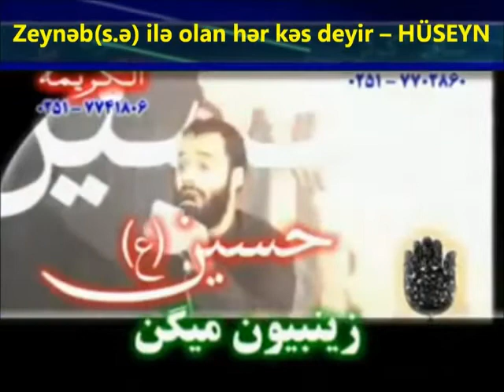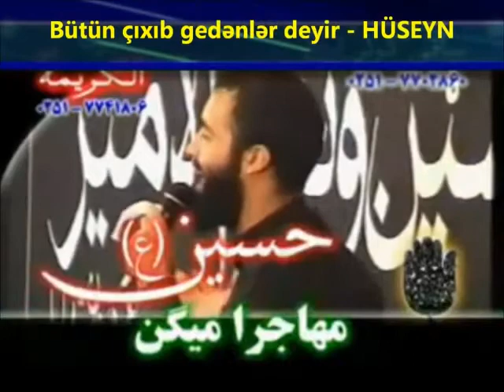Hüseyn deyir Əbəlfəzl - Helali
Heydər ilə olan hər kəs deyir Əbəlfəzl
Fatimə ilə olan hər kəs deyir Əbəlfəzl
Zeynəb ilə olan hər kəs deyir Əbəlfəzl
Amma Hüseyn deyir Əbəlfəzl!